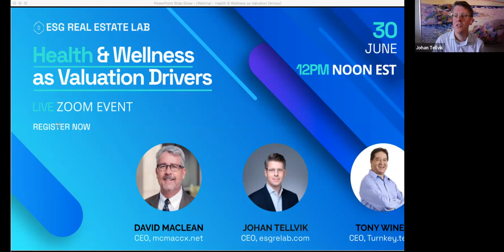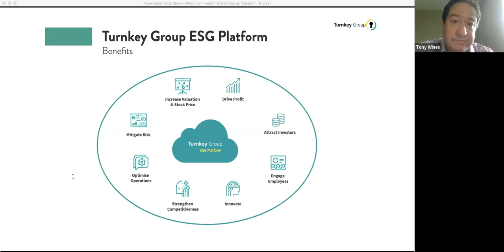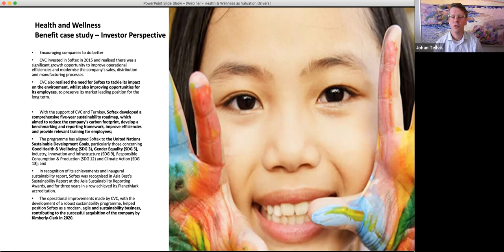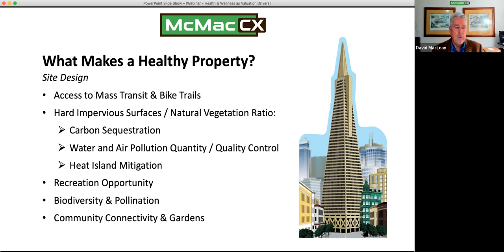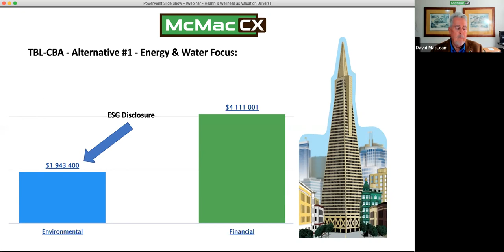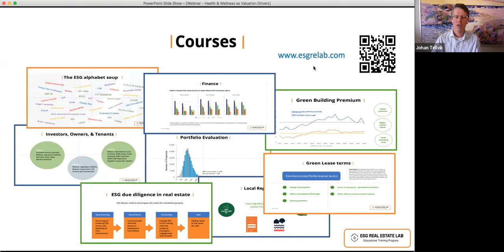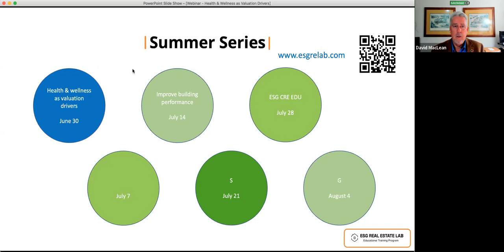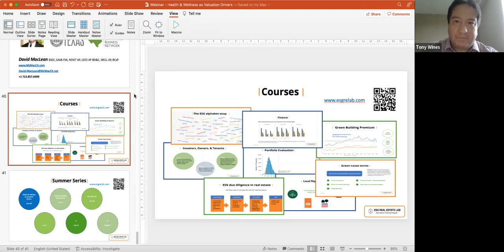ESG Real Estate Lab - Health & Wellness as Valuation Drivers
ESG Real Estate Lab webinar
Topic: Health & Wellness as valuation drivers

Speakers:
Johan Tellvik, CEO, ESGrelab.com
Tony Wines, CEO, turnkey.tech